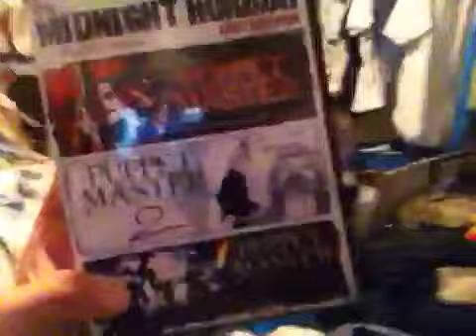Puppet master trilogy and more, DVD update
Comment and sub :)